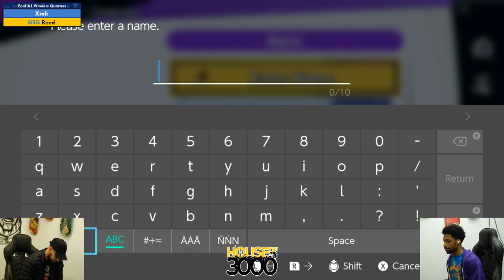Xeno341 Pool A1 Winners Quarters Xioli vs Reed